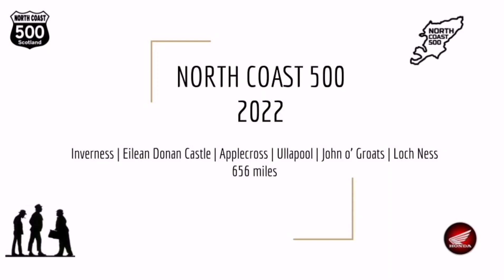NC500 PART 3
NC500